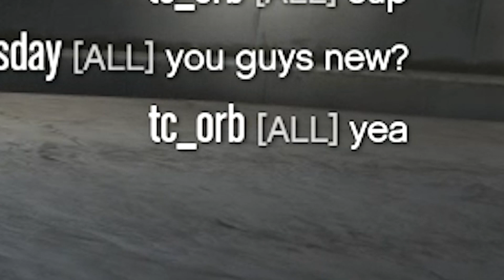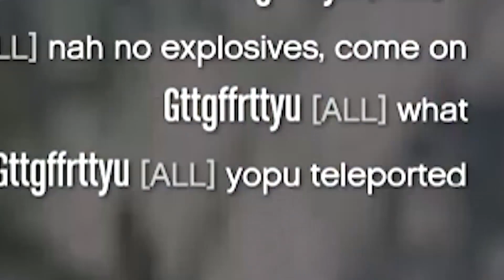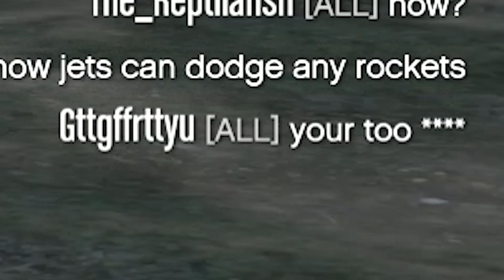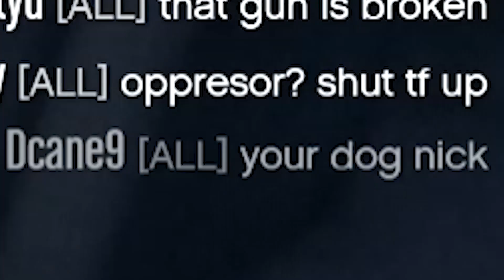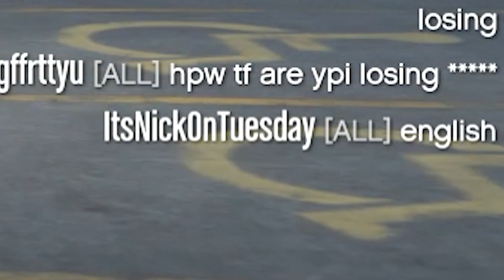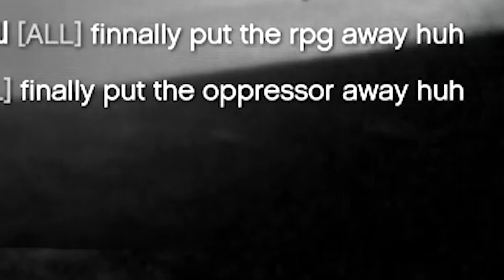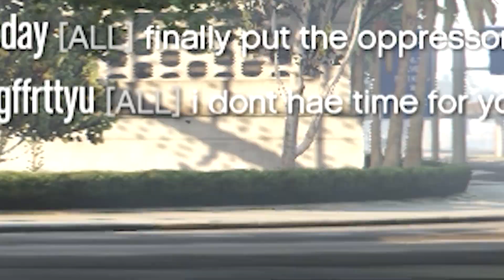Fortnite kids are invading GTA Online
Fortnite kids are migrating to GTA Online. This is bad. The Fortnite store has decided to make GTA Online free for credit card stealing 9 year olds, and it's up to us to stop them. Do your part. Kill some Fortnite kids.

8 Year Anniversary- Diamond Ortiz